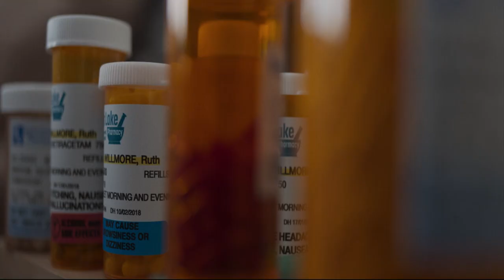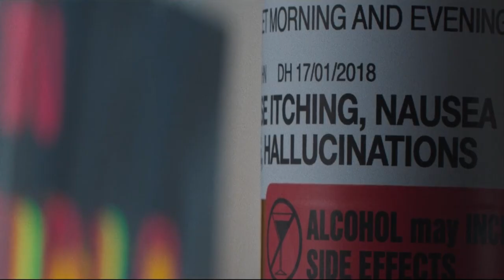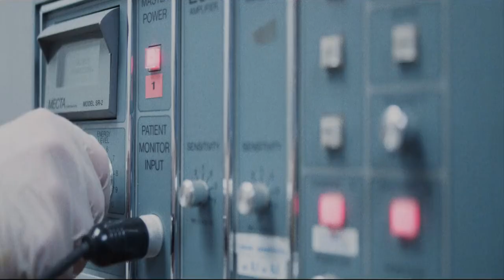This Girl Cut Off Her Hand Because It Was Infected With A Virus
Movie Name : The Perfection
Story :Troubled musical prodigy Charlotte returns to a prestigious music school to find star pupil Lizzie has taken her place and the pair embark down a sinister path.